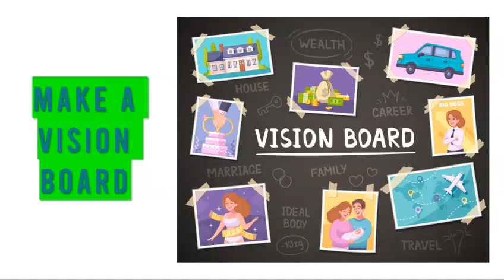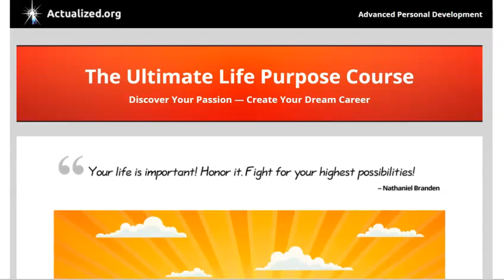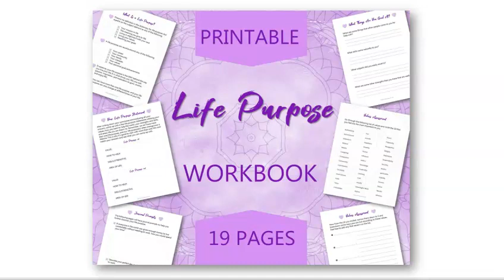How To find Your Life's Purpose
Studies have shown that finding and living your life purpose is crucial to your health and happiness! So, how can you find your life purpose? I give some practical tips in this video! Links below for resources mentioned in the video:

Printable Life Purpose Workbook:

✅ PRINTABLE JOURNALS, PLANNERS, WORKBOOKS, CHECKLISTS, AND MORE:

✅ BOOKS ON AMAZON